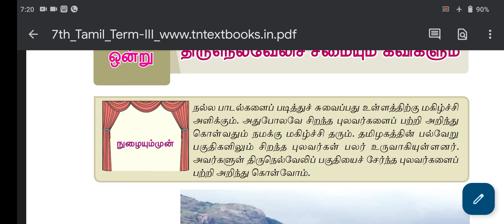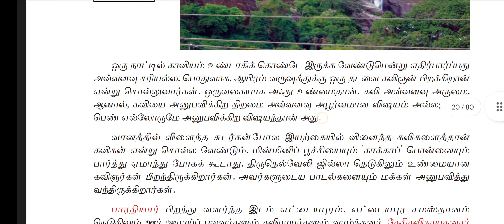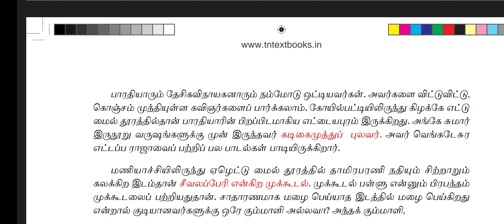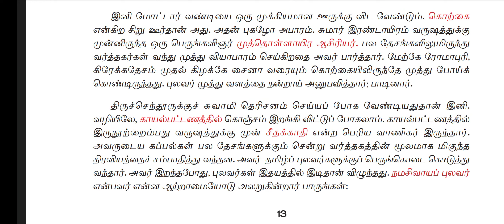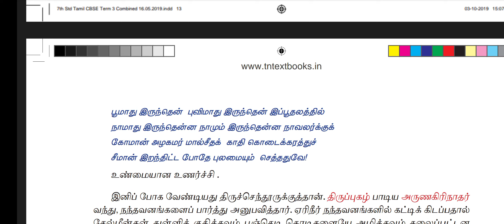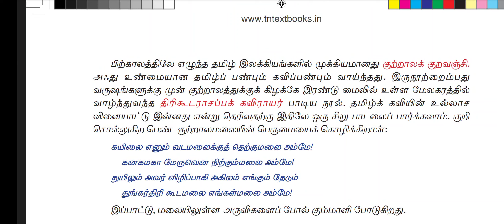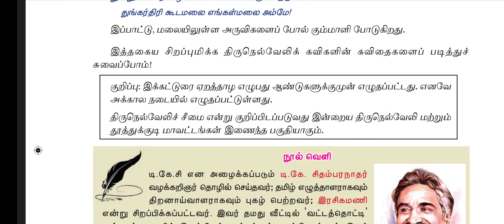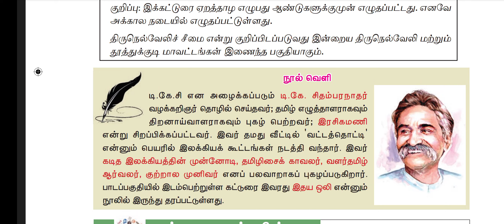வகுப்பு 7/திருநெல்வேலிச் சீமையும் கவிகளும்/Std 7/Thirunelveli Seemayum Kavigalum/Explained